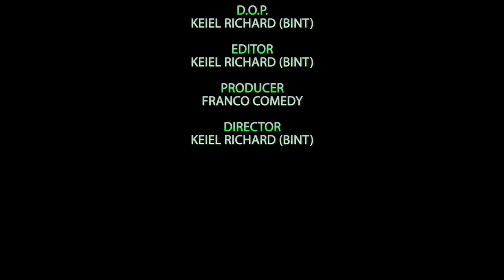Christmas Prayer - (Franco Comedy) (Episode 20)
Laugh has finished me. You must laugh when you see what happened to Mercy when she was praying for a successful Christmas celebration.